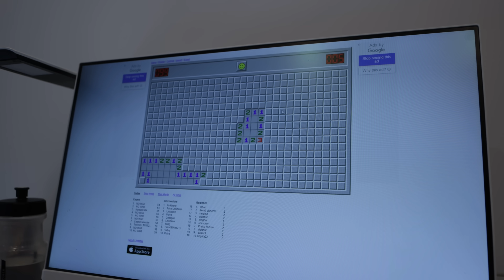When the doctor is useless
big salary for something google can tell me